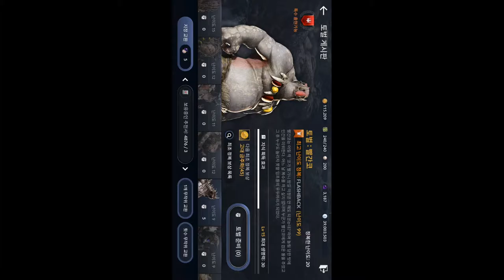검은사막 모바일 2019 03 06